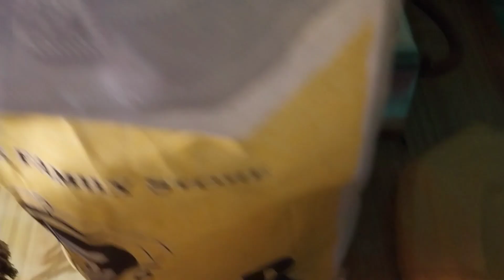Fulaych मेला।। 2022।। उरनी।।फूलो का त्योहार।।किन्नौर ।।Part 2.@ChhotiRinmech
Fulaych मेला।। 2022।। उरनी।।फूलो का त्योहार।।किन्नौर ।।Part 2.‎@Chhoti Rinmech vlog